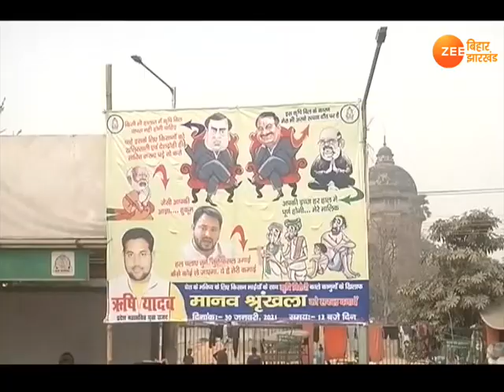Kisan Andolan: बिहार 30 जनवरी को RJD बनाएगी मानव श्रृंखला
कृषि बिल के खिलाफ बिहार में RJD ने मानव श्रृंखला बनाने का फैसला लिया है. 30 जनवरी को मानव श्रृंखला बनाई जाएगी.